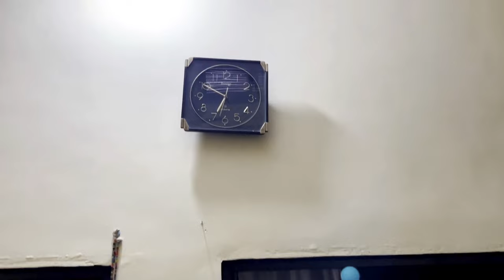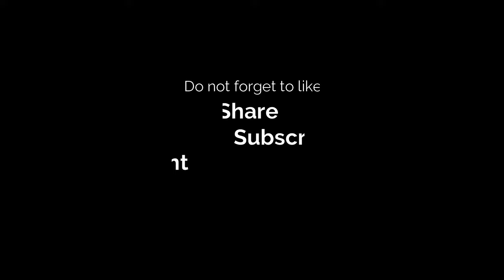India main hamari Holi, Holi in our Village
1. Rewire Holi FX discount Offer, Rewire is offering FX rate discounts to their loyal customers. So they can send more money in 1 of their transfers via this offer until 31st March 2022.

2. Rewire's AIG Accident Insurance - Anyone who sends atleast EUR200 with Rewire is AIG insured for the next calender month. Rewire’s AIG accident insurance covers cases of accidental death, dismemberment, or paralysis.

Travel SERIES

YOU CAN WRITE TO ME